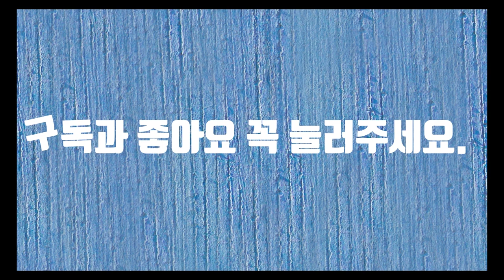글랜필드 쇼핑몰 가는 길